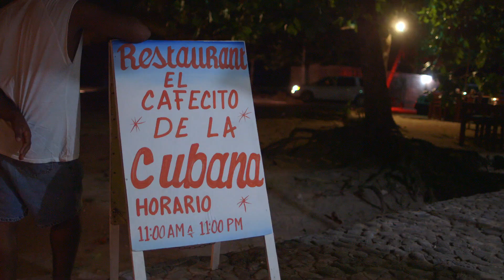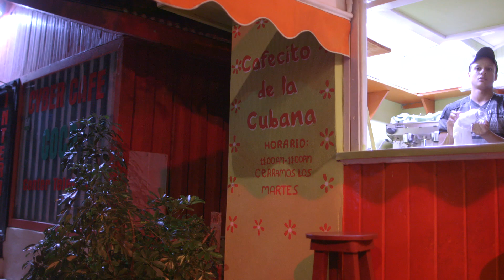BlackAtlas in La Romana